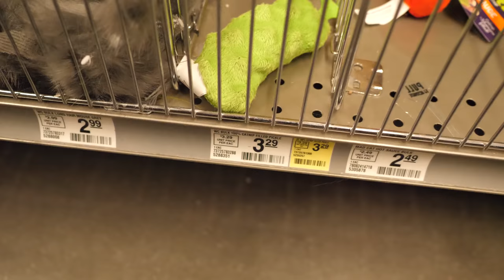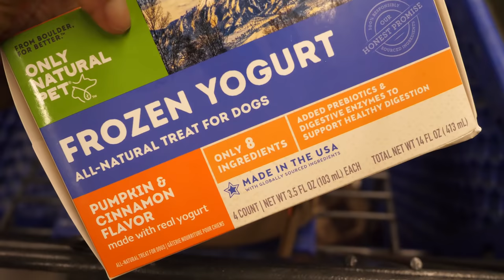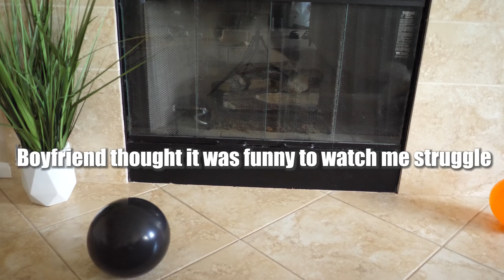Throwing a Tiny Chihuahua a BIG BIRTHDAY BASH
Today is my second babies birthday and I went all out on a very expensive and extravagant birthday! ONLY THE BEST FOR MY CHILDREN